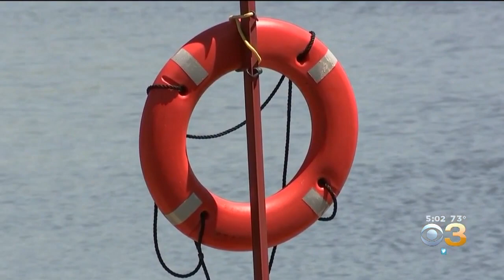Ridley Park Mom Searching For Mystery Man Who Rescue Her, Son From Burning Boat